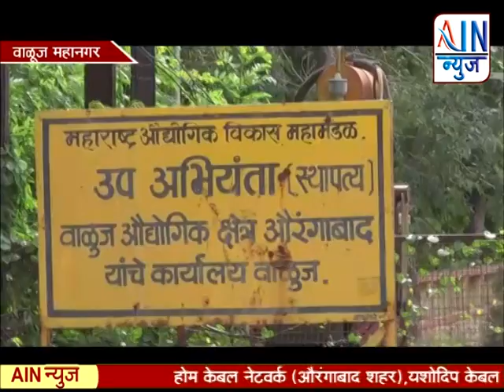वाळूज औद्योगिक क्षेत्रात रस्त्यावर सांडपाणी...एमआयडीसी प्रशासनाचे दुर्लक्ष